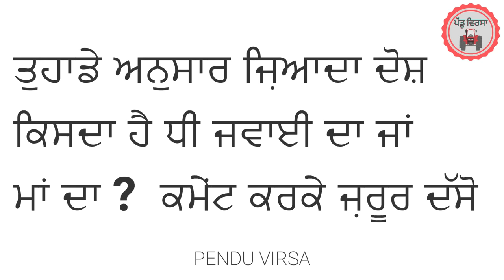ਲਾਲਚੀ ਧੀ ਜਵਾਈ | lalchi dhee jawai | maa nu dhakke | new punjabi movie 2021 || Mansa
ਲਾਲਚੀ ਧੀ ਜਵਾਈ | lalchi dhee jawai | maa nu dhakke | new punjabi movie 2021 || Mansa  @Pendu Virsa

Starring -
Vir Singh Parmar as Jassa
Sukhpal Kaur as Pal
Lucky Sidhu as Lucky
Manpreet Kaur as Mani
Shinder Kaur as Bebe